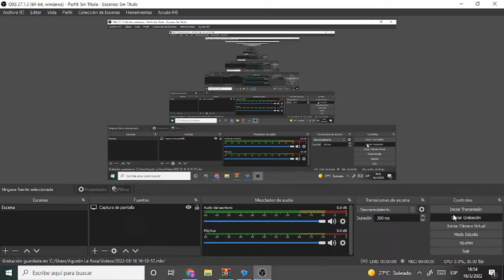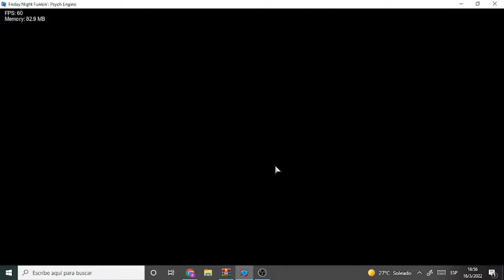SOMETHING TERRIBLE HAPPENED! Vs moxy Pibby - Friday night funkin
Play Moxy Now!